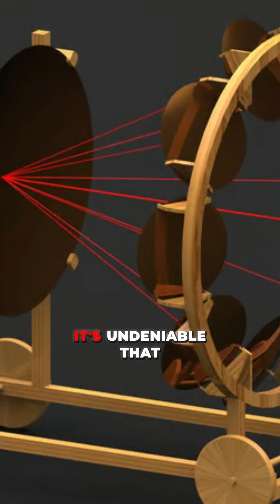What's the REAL Reason Roman Ships Changed History?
Step into the ancient world of Syracuse, where the brilliant inventor Archimedes used science to outwit an entire Roman fleet. Legend has it that during the siege of 212 BCE, he created a "death ray" by reflecting sunlight with bronze mirrors to set enemy ships ablaze. This astonishing use of concentrated solar power, centuries ahead of its time, still baffles scientists today. Was it real or just a myth? Discover the genius behind Archimedes’ groundbreaking understanding of optics and his terrifyingly ingenious weapon of war.
being a Roman soldier, sailing toward the shores of ancient Greece, only to see your ship suddenly engulfed in flames—no catapults, no fire arrows, just sunlight. This was the terrifying genius of Archimedes, the brilliant inventor of Syracuse. Legend has it, during the Roman siege of 212 BCE, Archimedes used polished bronze mirrors to reflect and concentrate sunlight, creating a deadly "death ray" that set enemy ships ablaze. Think about it: over 2,000 years ago, this man harnessed the power of the sun, a concept so advanced it still sparks debate among scientists today. Modern tests have had mixed results, but whether it worked exactly as described or not, it’s undeniable that Archimedes’ understanding of optics and physics was centuries ahead of its time. This wasn’t just warfare—it was science turned into a weapon, and it cemented Archimedes as one of history’s greatest minds. The thought of using the sun to defeat an entire fleet is as ingenious as it is terrifying. Archimedes didn’t just defend his city; he forever changed how we see the potential of science and light.